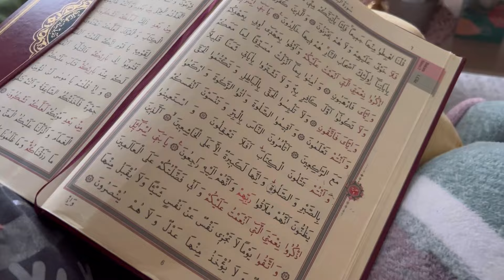BUGÜNKİ ÇAY SOFRAM🤍 MİNİ SÜRPRİZİMDE NELER VAR🎁ÇOK ŞİRİN KAHVE FİNCANI HEDİYE GELDİ 👌💯 VLOG